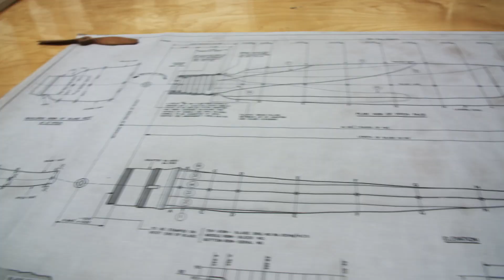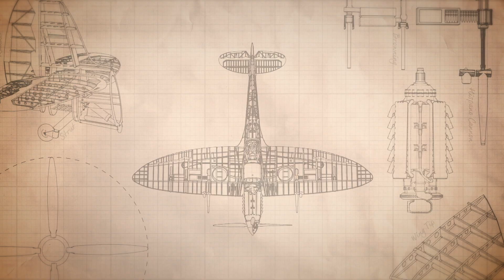THE GREAT BRITISH SPITFIRE RESTORATION - Trailer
This is a clip from INSIDE THE SPITFIRE FACTORY

SYNOPSIS:
At one of the country’s greatest World War Two airbases, a team of dedicated engineers is working round the clock to return Britain’s most iconic aircraft to the skies.

80 years ago, the Spitfire became the symbol of British resistance to the Nazi threat, and today it’s more popular than ever.  In this six part series, we follow Spitfire Factory owner Peter Monk and his team of restoration experts as they bolt, rivet and hammer a 70-year-old Spitfire back to flying condition.  With £2 million pounds on the line, and a looming deadline on the horizon, there’s no room for error.

As the restoration progresses, we discover the surprising and fascinating history of this World War II icon.  Through veterans, pilots, historians, experts and enthusiasts, we uncover the story that turned an aeroplane into a legend.

Narrated by Al Murray
Premieres on More4 September 2020